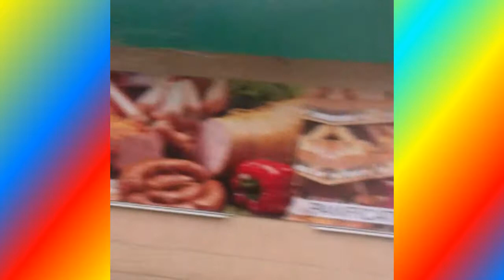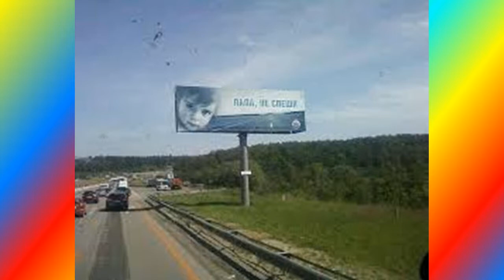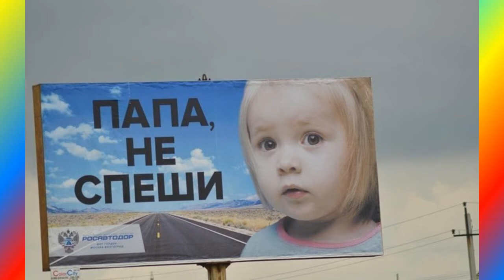Всем водителям, мы вас любим и ждём дома с нежностью и теплом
Всем водителям, будьте осторожны на дорогах, помните вас ждут дома. Жизнь течёт, как вода, будем жить, радоваться и любить..Вспоминать прошлое и радоваться настоящему. Мои дорогие друзья и подписчики я верю, что вы имеете, каждый из вас незаурядные способности, делайте добро и всё, что вы наметили у вас получится, с праздником святого Спиридона по старому, календарю Юлия Цезаря и с Рождеством Христовым по новому Грегорианскому календарю.Я радуюсь и люблю всех моих подписчиков, посылаю пушинку счастья. Я не мысль, я не эмоция, это мои роли, мои игры.
В создании видео использована музыка из фонотеки видео редактора ютуба Room For Two?  1:58 Dan Lebowitz Кантри и фолк | Безмятежное